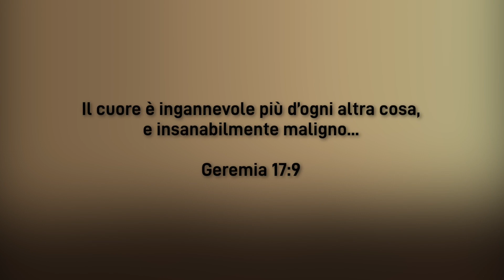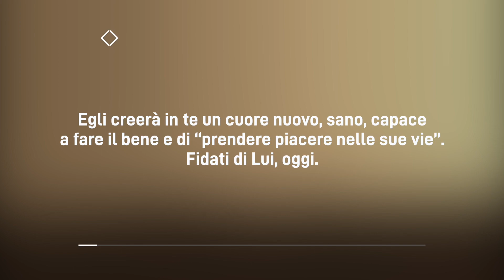Meditazione Calendario “Parole di Vita” del 26 Maggio 2022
DIAGNOSI SPIRITUALE
Il cuore è ingannevole più d’ogni altra cosa, e insanabilmente maligno...
(Geremia 17:9)